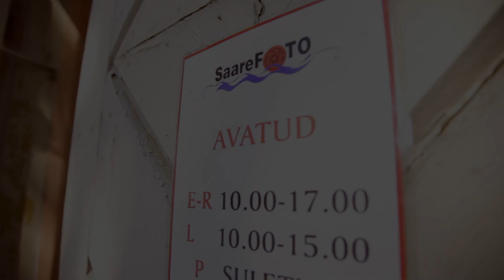Näomaalingu päev Saarefotos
Meil Saarefotos oli hiljuti üks tore päev. Külla tuli Mirjel Reitsnik ja tegi näomaalinguid. Kohe kui pintslid välja saadi ning esimesed triibud näole, tekkis ruumis suur elevus. Kaamera pandi tööle ning kõik võeti pildile, kui ka videosse... Jagame Teiegagi selle päeva emotsioone !

Filmis ja monteeris:
Carolyn Niitla

Muusika:
(Nicolai Heidlas - Colorful Spots)